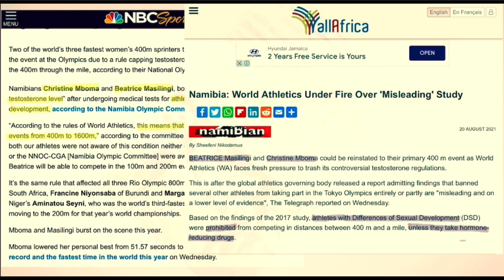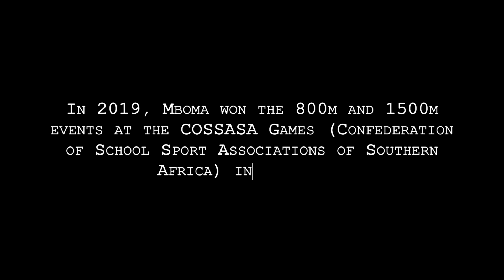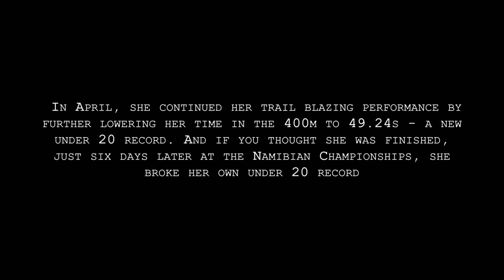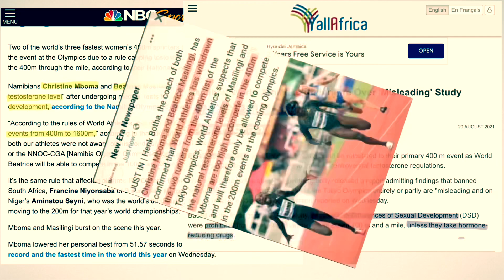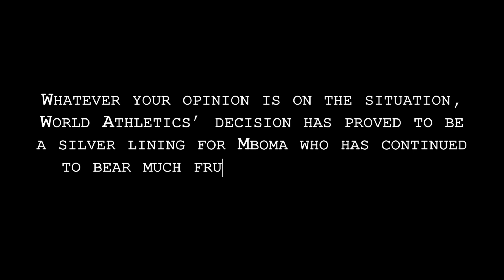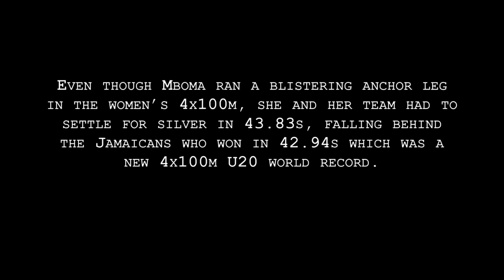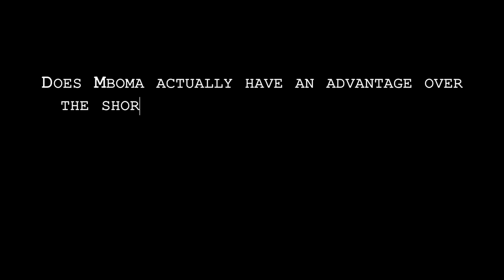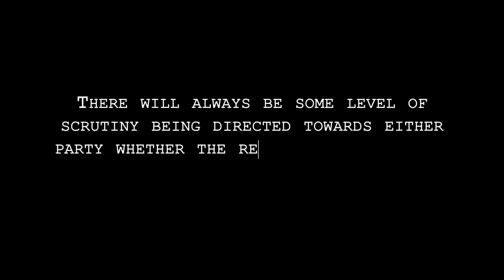WHAT YOU DIDN’T KNOW ABOUT CHRISTINE MBOMA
At just eighteen years old, Christine Mboma is an Olympic silver medalist, the 200m African record holder, a Diamond League winner and is currently ranked #1 in the world for the women’s 200m.

Christine Katiku Mboma was born on May 22, 2003 in the Okavango Delta area in Namibia. Unfortunately, Christine Mboma had to endure a series of tragedies in her life starting with her father who walked out on the family when she was six years old. Then at thirteen years old, her mother who was disabled, died during childbirth leaving Christine Mboma to care for her two sisters. I can’t imagine the agonising pain Christine Mboma must have felt not having both parents at the beginning of her teenage years and now assuming the role of caregiver for her younger siblings - her strength is admirable.
By the time the 2021 season rolled around, she once again lowered her 400m personal best to 50.97s. In April, she continued her trail blazing performance by further lowering her time in the 400m to 49.24s - a new under 20 record.

At the beginning of June, she achieved a then personal best of 22.67s in the 200m at the Memoriál Josefa Odložila in the Czech Republic. By the end of the month, at the Bydgoszcz Cup in Poland, Christine Mboma delivered a historic performance in the 400m clocking 48.54s setting a new personal best, an unratified world under 20 record and African senior record. This was also the seventh fastest time ever in the women's 400m event and a new world lead.

However, Mboma’s chance to compete in her favourite event was soon cut short by a World Athletics regulation which prohibited her and fellow country woman - Beatrice Masilingi -  from competing in the 400m due to their naturally high testosterone levels. Despite this ruling, Masilingi and Mboma decided not to launch a protest and chose to compete in the 200m instead.

Of course, there was public outrage especially about “punishing” an athlete for something that happens to them naturally. In fact, some of us may remember that this rule has its roots in the 2009 controversy surrounding South African athlete, Caster Semenya, whose brilliant performances in the 800m raised questions after she was found to have naturally high levels of testosterone.

In 2018, the IAAF (now World Athletics) banned female athletes who had naturally high testosterone levels above five nanomoles per litre from competing in longer distances - starting from the 400m to the mile race - including hurdles events. Otherwise, those female athletes would have to lower their blood testosterone level for a minimum of six months to become eligible to compete in any of those races. To maintain their eligibility, they must continue to ensure that their blood testosterone levels remain below five nanomoles per litre both in and out of the competition period.

Whatever your opinion is on the situation, World Athletics’ decision has proved to be a silver lining for Mboma who has continued to bear much fruit by competing in the 200m. In the women’s 200m Olympic final, in a true display of talent, she turned up the heat in the final 50m of the race placing second in a new world under-20 and African record of 21.81s. This made her the first Namibian woman to win an Olympic medal and the first Namibian athlete to do so since Frankie Fredericks in 1996.

In August, at the World U-20 Championships in Nairobi, Kenya, Mboma won the 200m in 21.84s. Masilingi followed closely behind in a personal best of 22.18s and Nigeria’s Favour Ofili was third in 22.23s. Even though Mboma ran a blistering anchor leg in the women’s 4x100m, she and her team had to settle for silver in 43.83s, falling behind the Jamaicans who won in 42.94s which was a new 4x100m U20 world record.